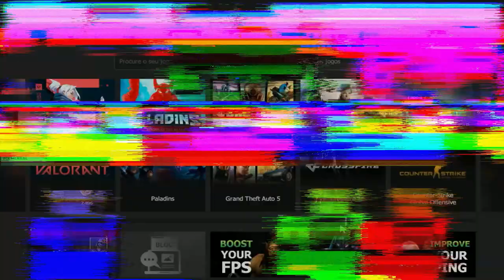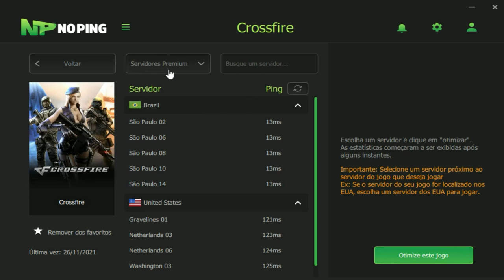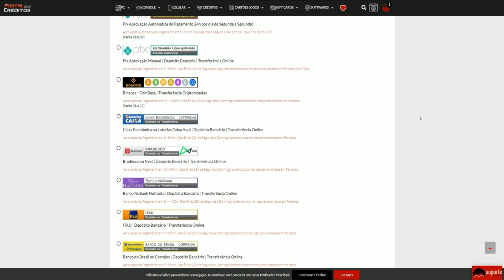COMECEI a TEMP 24 com o PÉ DIREITO😤| CrossFire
💸PORTAL DOS CRÉDITOS - CUPOM: PAOZIN